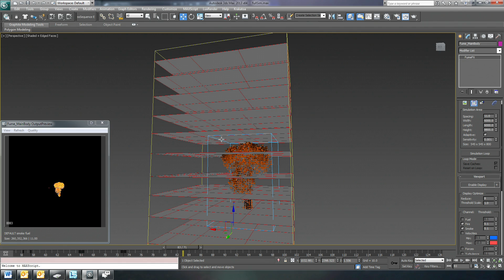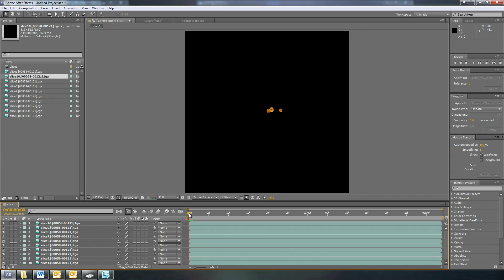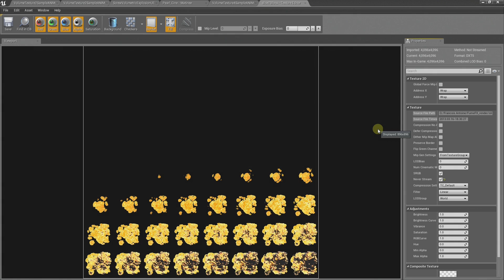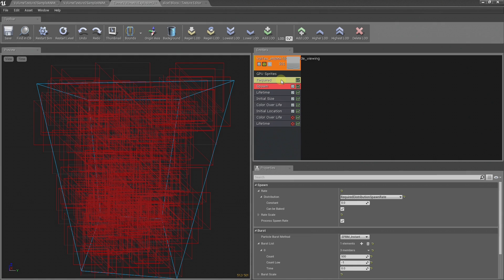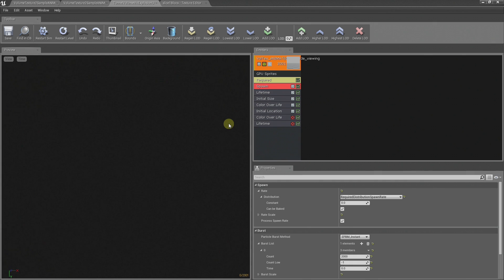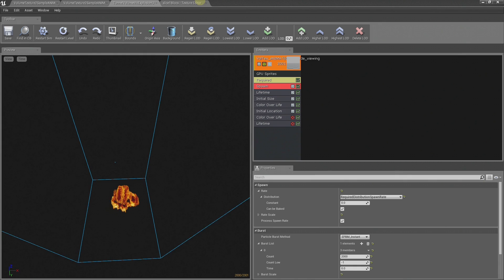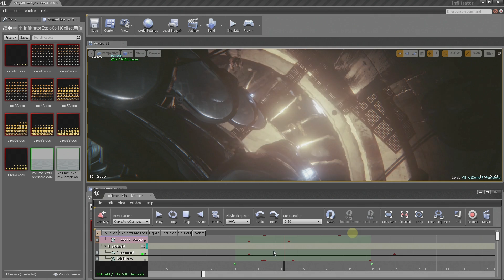Infiltrator Breakdown: Visual Effects | 03 | Feature Highlight | Unreal Engine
Epic's Francois Antoine and Zak Parrish give a behind-the-scenes look into the Infiltrator real-time demonstration to show how artists can build a 3D volume texture explosion using Unreal Engine 4 technology.